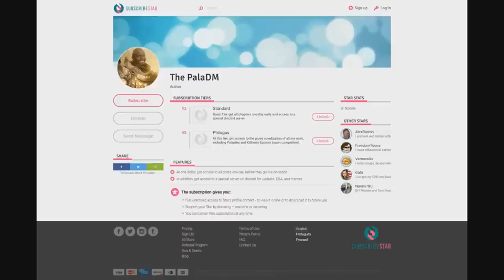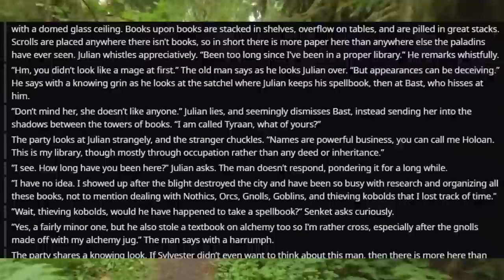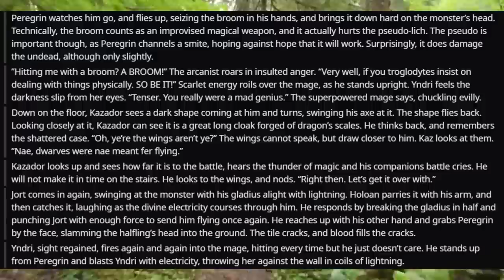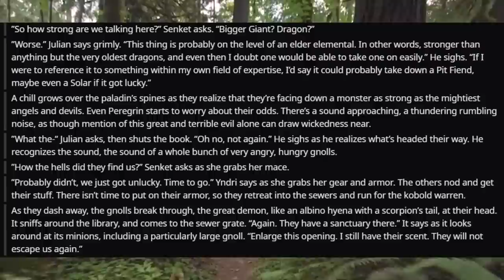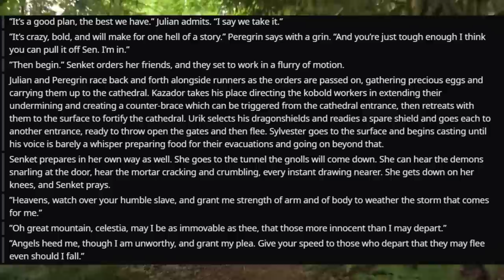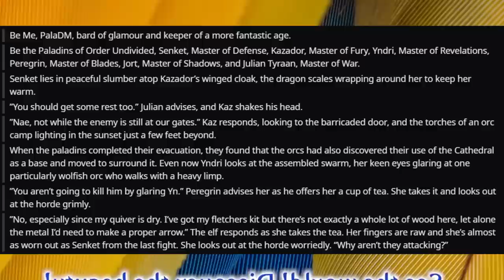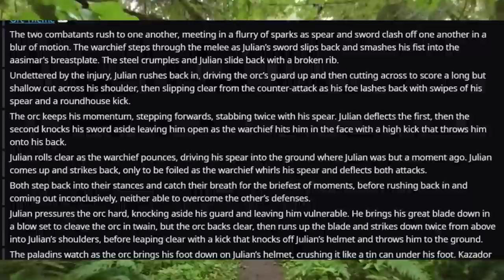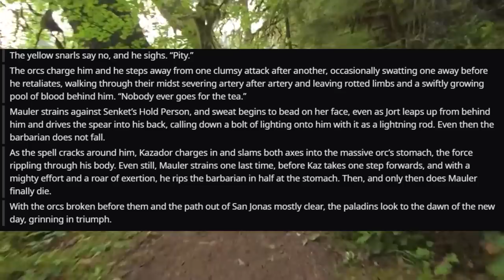The All Paladin Party 🐲 #11